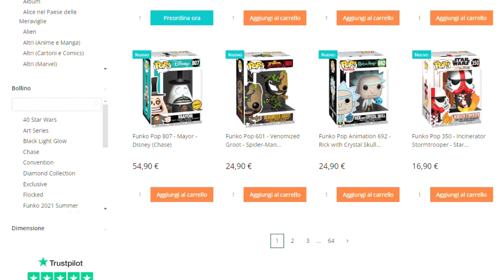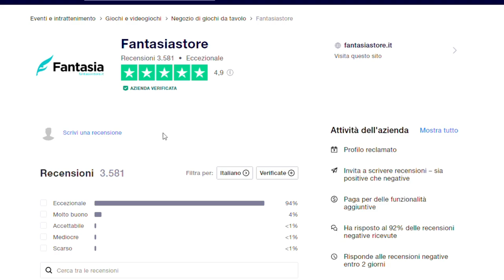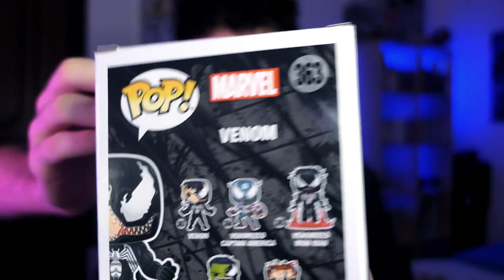Funko Pop super economici da Fantásia - Unboxing Funko Pop dalla seconda scelta di Fantásia Store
Sul sito potete trovare: Giochi da tavolo, carte da collezione, Funko Pop e tanto altro a tema Nerd!

Se volete supportare gratuitamente il canale bastano un semplice Like, un commento e una condivisione!